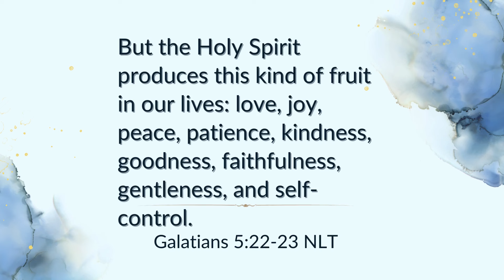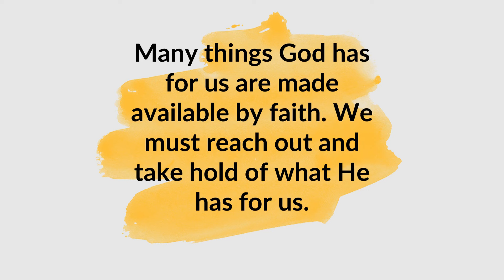How God Restores Your Joy! | Christian Activation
This is a Christian Activation – practical steps you can take to let God restore joy in your life – His joy that is greater than your circumstances.
We live in a world filled with stress, conflict, trials and problems that wear us out and drag us down. Once your joy is lost, how do you recover it?

Today, through scripture we’re going to discover what we can do to let God restore our joy. I’ve tried it. It works!

Early in our marriage, my wife and I had some serious arguments. One went on for days. As I rehearsed the problems in front of us again and again, I grew weaker and weaker. I was listless. It looked so hopeless. Joy was nowhere to be found. We both began to just mope around our home, avoiding each other when possible.

The simple pleasures of life were lost to us. Satan had stolen our joy. In truth, we helped him. A lot.

Finally, we broke out of our pain. We apologized and forgave each other.
Sadness, pain, anger, feelings of rejection and hurt, anxiety and fear, negative emotions steal our strength - our energy. They steal our life.

***The Power of God’s Joy
The Bible tells us in God’s presence is fullness of joy (Psalm 16:11). We were created to be creatures of joy. We are wired for joy. Holy Spirit creates joy in us – the God kind of joy. (Galatians 5:22)

Think about how joy affects you. Think of the most recent, outrageously fun time you had with family or friends. Laughter. Stories. Jokes. Fun activities. Remember the joy you felt just enjoying being with them. Now, remember how energized and refreshed you felt after that time. You may have been tired, but your soul was alive with joy.

***Joy is medicine, a tonic for the soul:
Proverbs 17:22 EXB
A happy heart ·is like good medicine [L brings healing], but a broken spirit ·drains your strength [L dries up bone].

Supernatural joy is the answer to much of the mental and physical pain we experience from living in a fallen world.

***God’s Joy is Not Weak Like the Joy of Fallen Man
Human joy is fleeting at best, elusive in the worst times. Human joy comes and goes based on circumstances - what is happening around us and to us and to those we care about.

The fruit the Holy Spirit produces in us isn't fickle, fleeting, even elusive. This joy is Holy Spirit taking the "fullness of joy" from Father's endless supply and releasing it in your life. No human being has this joy - only those who received it from God.

This joy laughs at circumstances. It lifts you above whatever life has thrown at you.

***ACTIVATION – How God Restore Your Joy ? | A Christian Activation

Everything God has for us is made available by faith. We reach out and receive what He so generously provides. Christian Activations are specific steps you can take to activate your faith and receive specific things from God. Today, follow these practical steps to activate your faith to receive joy.

*GIVE THANKS
Giving thanks renews our thoughts. Giving thanks takes our minds off of our problems and pain and focuses our thoughts on all the good things in our lives – all the good that God is doing and has done for us because He loves us.

*PRAY
Praying. You and I are not wired or equipped to carry heavy problems, fears, stress, anger or any negative emotion. Dark thoughts hurt us. So what can we do?

Pray 1 Peter 5: 7 (NLT):
Give all your worries and cares to God, for he cares about you.

Invite God into your problems and pain. Turn it over to Him. He cares about you. He will help you through whatever you face.
And peace will come to your mind and heart.

*NOW, REJOICE
You have given thanks. You have cast your cares on God and He has replaced worry and pain with peace. Now rejoice. Renew your joy. Tell God specific things that you rejoice for.

The simple truth is that joy is a choice. Ouch! Sometimes, I don’t want to hear that.

We think: “But, I have a right to be upset.” Or “Of course, I’m worried. I should be.” Those thoughts are lies from hell. They will take you to dark places. Get off those trains of thought!!

Renew your mind by giving thanks and praying through problems, and rejoicing.

That is How God restores joy to us no matter what our circumstances.
This Activation is adapted from “What is God’s Secret to Restore Your Joy,” which has been edited for clarity and focus.

See the activation post in the  @10MinuteTransformation Community. Get refilled with the Joy of the Lord!